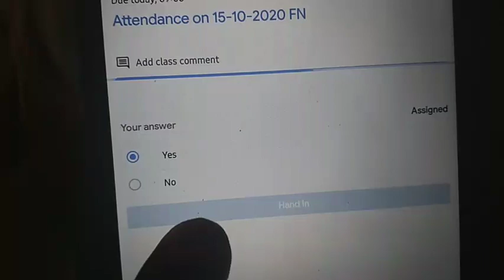ഒരു ഒന്നുമില്ലാത്ത ദിവസം ||DAY IN OUR LIFE||FUN FOR YOU MALAYALAM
This channel is made for the viewers please suggest anything which you all wanna see in my channel

Face reveling video

FUN FOR YOU MALAYALAM

ഇനി എങ്കിലും ആരേലും support cheyyo?

Telegram:Fun for you malayalam
A telegram channel for my youtube channel